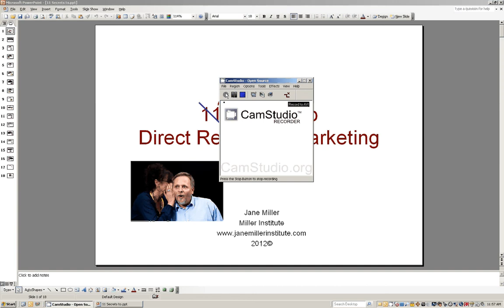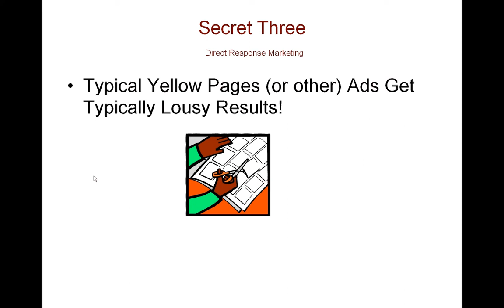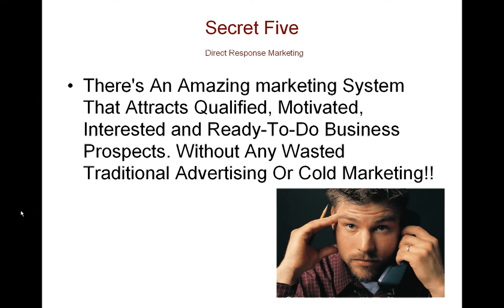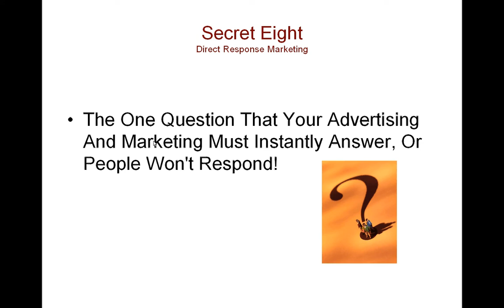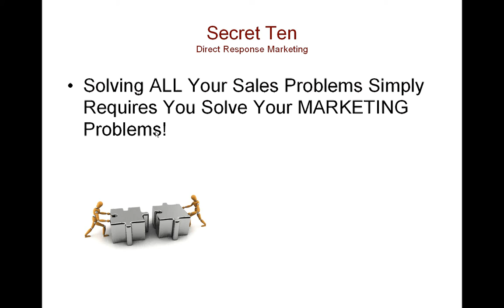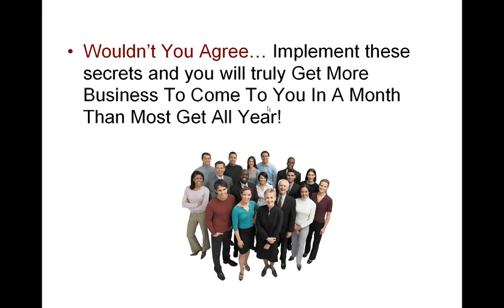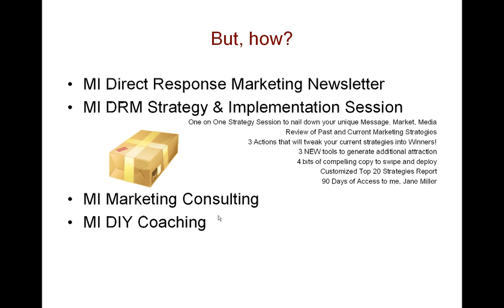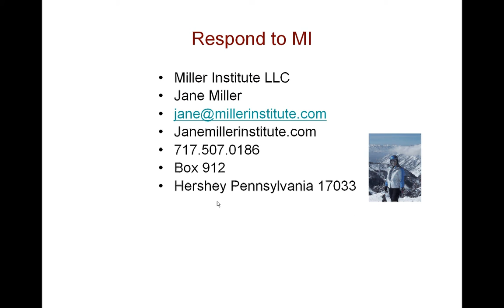Make More $ This Month than You did all Year with Direct Response Marketing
Twelve Secrets to Direct Response Marketing to Make More $ This Month than You did all Year. from Jane Miller found